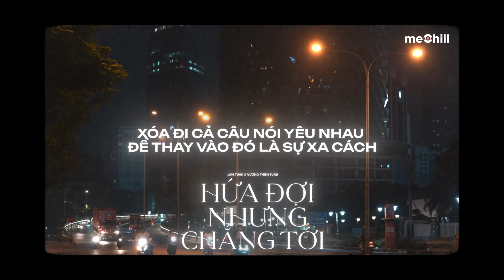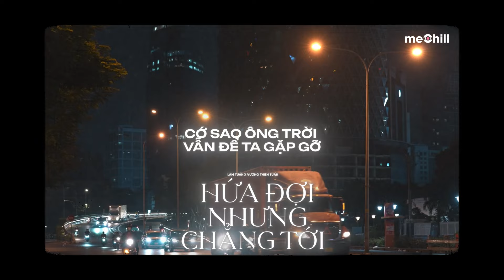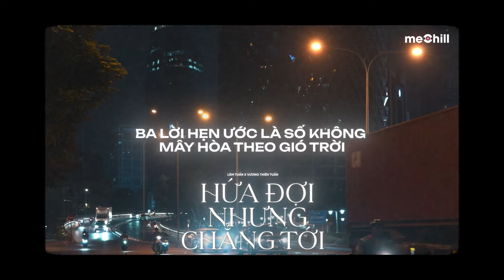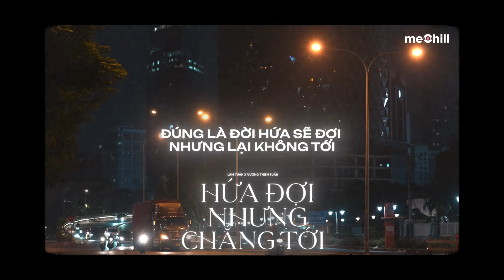Hứa Đợi Nhưng Chẳng Tới (Lofi Lyrics) - Lâm Tuấn, Vương Thiên Tuấn x CaoTri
𝄞 Lyrics:
Có những hồi ức tưởng chừng như đã cũ
Nhưng dường như vết thương vẫn còn vẹn nguyên
Xóa đi cả câu nói yêu nhau để thay vào đó là sự xa cách
Giữa những người lạ từng bước chung một đoạn đường
"chắc hai ta gặp không đúng thời điểm"

chourus
Em đi về ở phía mặt trời, anh về phía một đời không em
Nơi anh chỉ toàn là bão với giông nào ngờ em thích nắng hồng
Ba đồng một mớ tình duyên, ai mua mà bán
Hứa cả ngàn lần hợp rồi cũng tan

Chút nắng hồng kèm với mưa giông mà chẳng thấy cầu vồng nơi đâu
Cứ ngỡ ôm trọn được thế gian rồi, nào ngờ lại là bão giông
Ba lời hẹn ước là số không mây hòa theo gió trời
Đúng là đời hứa sẽ đợi nhưng lại không tới

ver2
Vốn dĩ ta đã không có duyên nợ
Cớ sao ông trời vẫn để ta gặp gỡ
Thà mình làm người dưng đi qua cuộc đời của nhau
Còn hơn đi bên nhau mà thua người dưng
"chắc do anh gặp không đúng người"
DK :

Cảm ơn  đã cho phép meChill thực hiện bản phối lofi này!

Kênh âm nhạc thuộc sở hữu của meChill và Metub Network